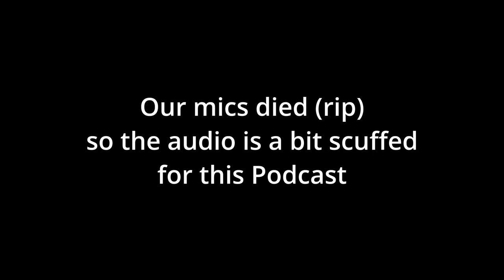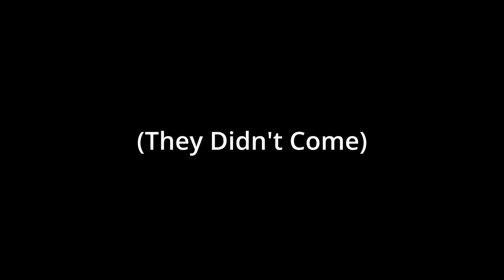Episode 40 | Let Their Be Light & Let Their Be Tetris | Thicker Than Water Podcast